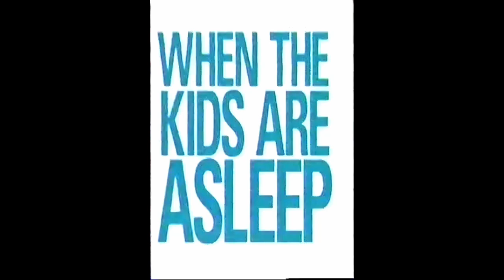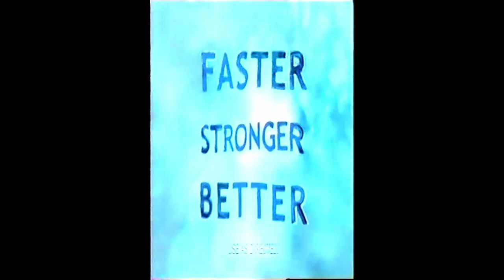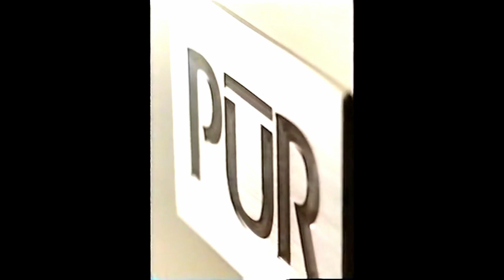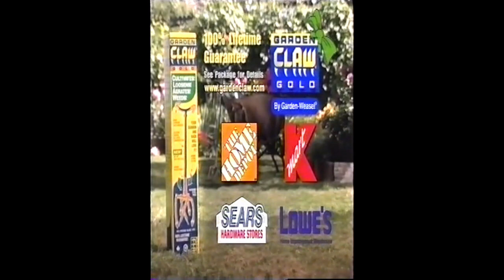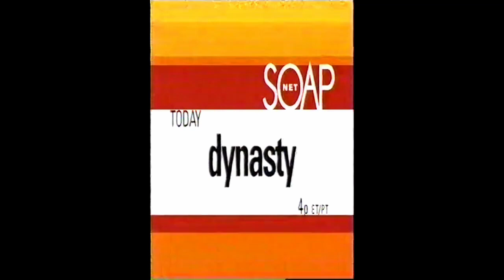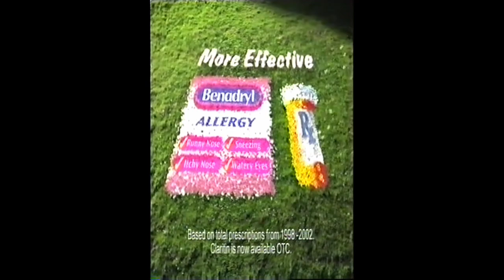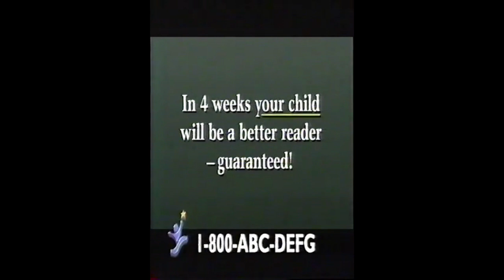Another World - April 20, 1988